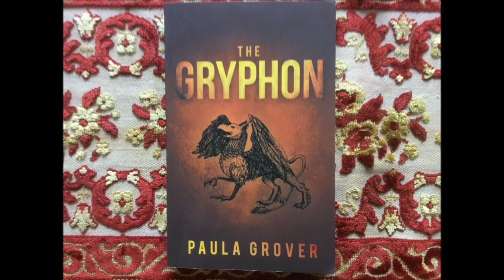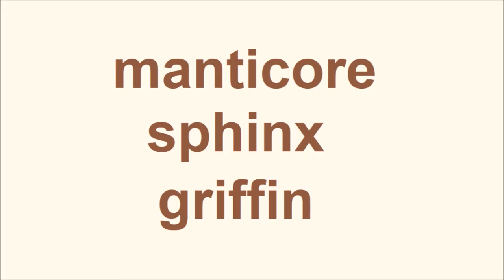Russell's Guide to Monsters part 15 Extras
The following eight minutes were cut from the final script for being insufficiently griffin/sphinx related, but here they are anyway.